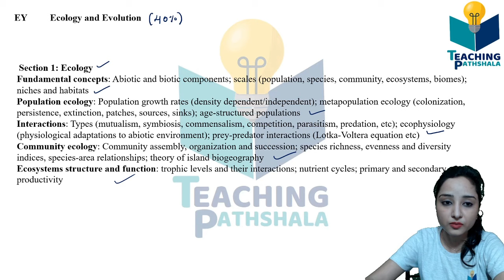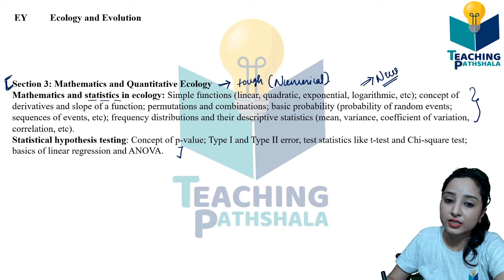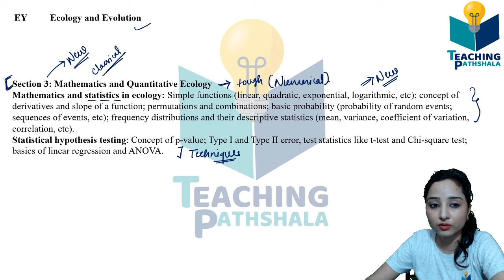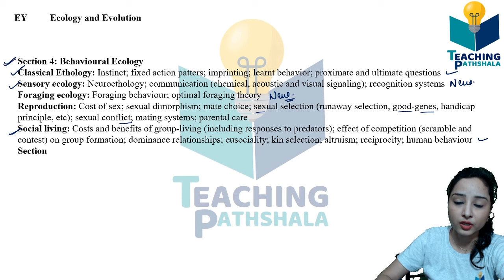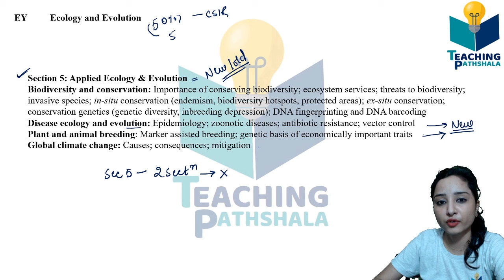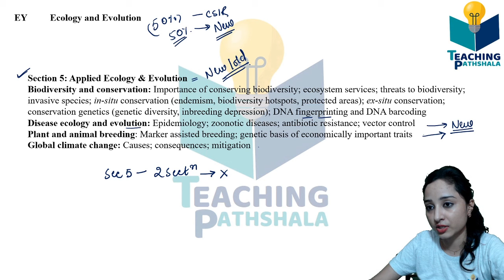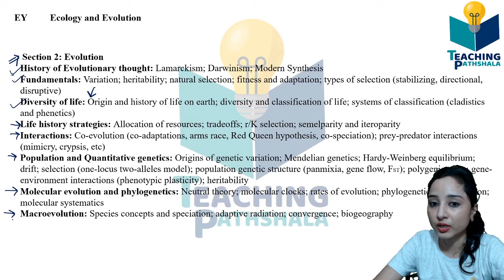GATE ECOLOGY AND EVOLUTION SYLLABUS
𝙒𝙀𝙇𝘾𝙊𝙈𝙀 𝙏𝙊 𝙏𝙀𝘼𝘾𝙃𝙄𝙉𝙂 𝙋𝘼𝙏𝙃𝙎𝙃𝘼𝙇𝘼!

TOPIC: ECOLOGY AND EVOLUTION SYLLABUS || GATE-2021 || JYOTI KUMARI
ABOUT THIS CHANNEL ---This channel will have the syllabus wise lectures Video for CSIR-NET-Lifescience/GATE-Lifescience/BARC/ICMR-JRF/ICAR.